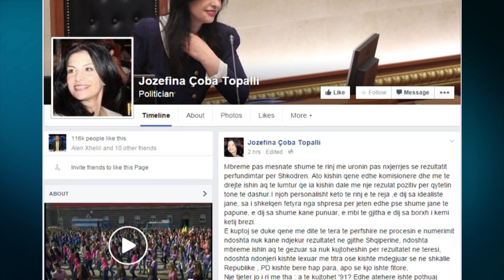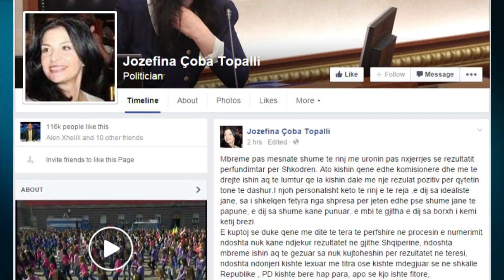A1 Report - Topalli i kundërpërgjigjet Bashës: PD ka rënie, të shohim nga vetja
Ish-kryetarja e Kuvendit, Jozefina Topalli shpreh trishtim për rezultatin e Partisë Demokratike në rang kombëtar, ndërsa ironizon deklaratën e kreut të PD-së për fitimin e zgjedhjeve. Topalli i kundërpërgjigjet analizës së Bashës duke thënë se PD nuk ka rritje, por rënie dhe se harta e bashkive në vend është krejt mavi.

Duke i kthyer përgjigje Lulzim Bashës për deklaratën e bërë për rezultatin e zgjedhjeve, Topalli thekson se PD as nuk ka fituar dhe as nuk ka bërë hap të madh përpara. Sipas përllogaritjeve të Topallit, PD ka marrë -11% më pak ose 169 mijë vota sa i takon votimit për kandidatët në 61 bashkitë e vendit.

"Jam e trishtuar për rezultatin në shkallë Republike. Zgjedhjet e 21 qershorit 2015 nuk plotësuan standardet , por edhe kjo nuk është se na zuri gafil. Ne nuk kemi fituar dhe as nuk kemi bërë hap të madh përpara. Nëse diferenca është ulur tek kandidatet ajo ka ardhur se vërtetë kemi shtuar vota, por kryesisht se ASHE ka humbur më shumë se kemi shtuar ne. Por edhe tek vota e kandidateve ne jemi minus 11%, apo minus 169 mijë vota”, shprehet Topalli.

Ajo nënvizon se, opozita ka pësuar një humbje dërrmuese duke u shpreh se, koalicioni i PD-së ka marrë minus 482 mijë vota. Në fund, Topalli kërkoi që PD të bëjë autokritikë.

“Ne kemi humbur në shumicën absolute të bashkive. Harta është pothuaj krejt mavi dhe si PD kemi -20%, ndërkohë si koalicion jemi me minus 482 mijë vota. PD ka një betejë të vështirë përpara. Por, PD duhet të shikojë më shumë nga vetja”, përfundon deputetja e PD-së.